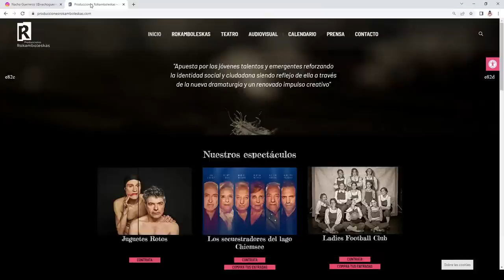🔴 Directo. Cocina con amigos: NACHO GUERREROS. Cardo con almejas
Cardo con almejas
Ingredientes:
Cardo
Almejas
Cebolla
Ajos
Vino blanco
1 limón
Harina
Almendras
Sal, aceite